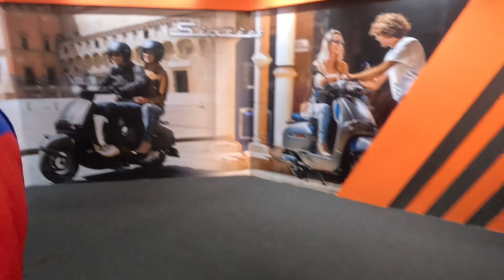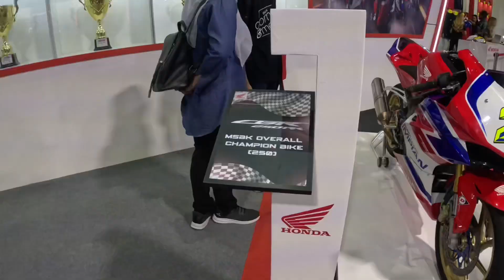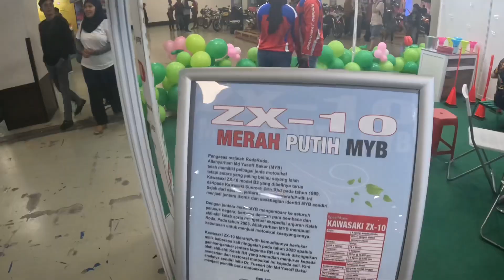I went to KL Bike Show 2023